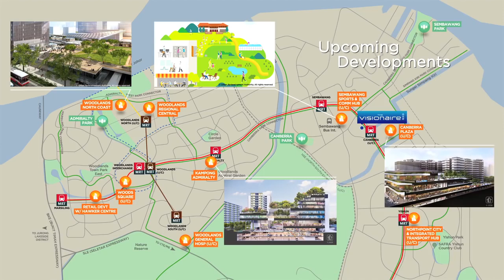The Visionaire EC